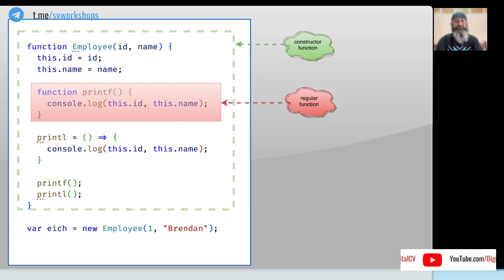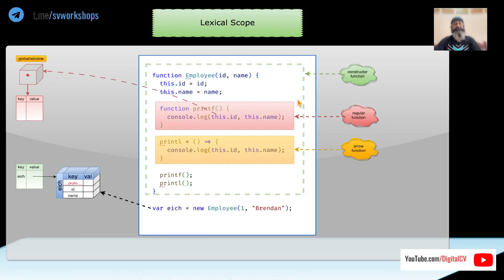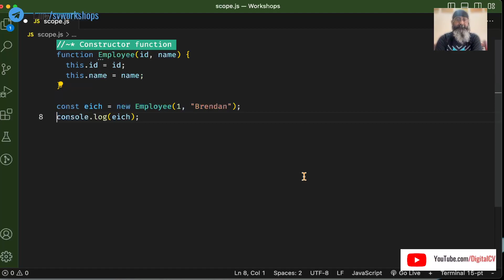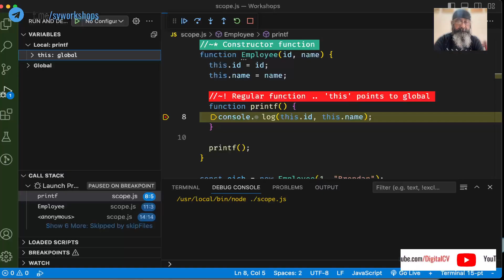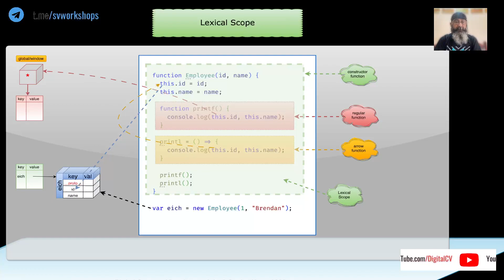What is lexical scope in JavaScript?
How do regular functions and arrow function behave inside lexical scope in JavaScript